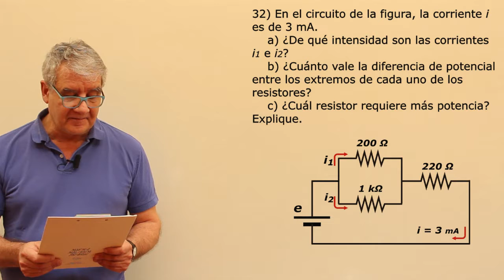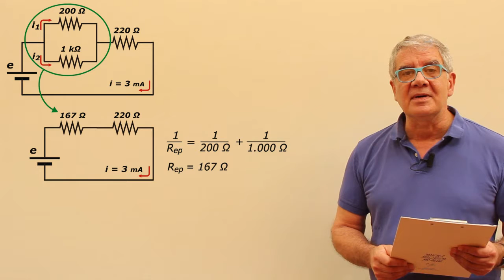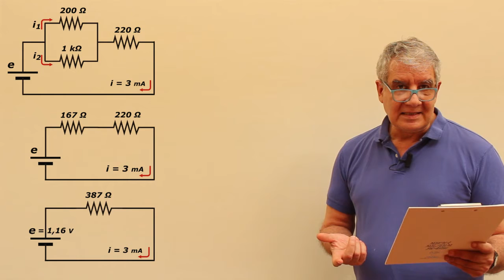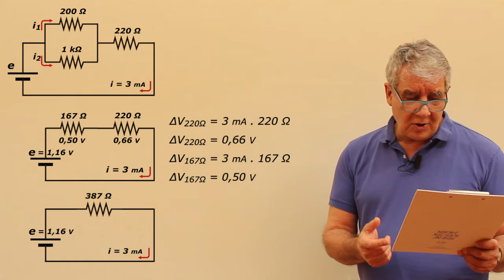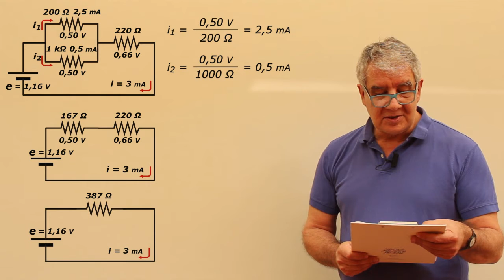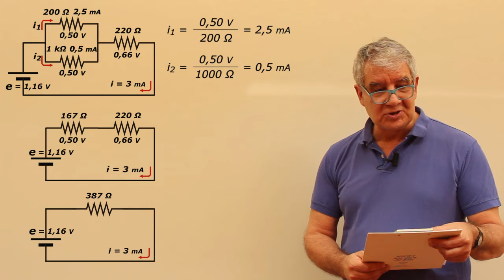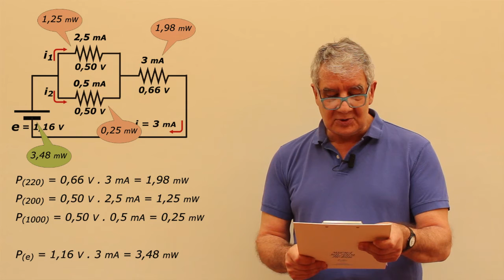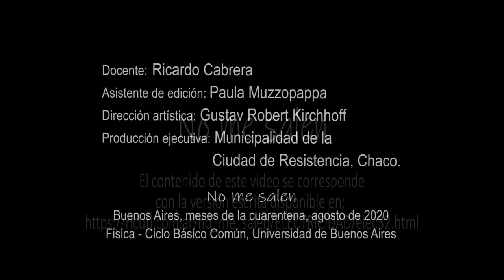Ejercicio 32 - Electrodinámica (intensidad de 3 mA)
Física, electrodinámica, resistencias, circuitos. Nivel secundario y universitario. Complemento del curso de Biofísica del CBC, UBA. El contenido de este video se corresponde con la versión escrita disponible en: